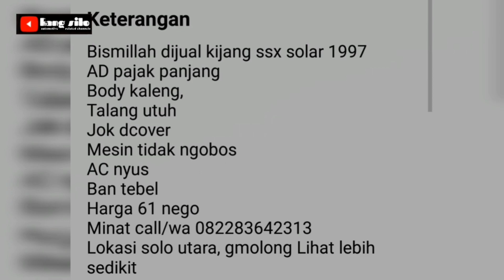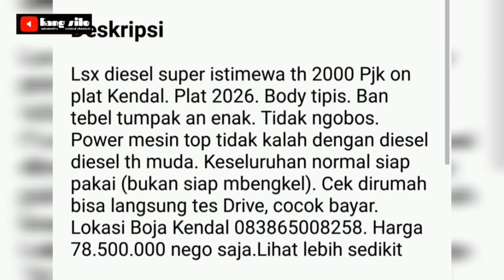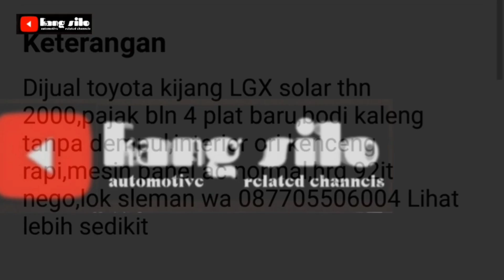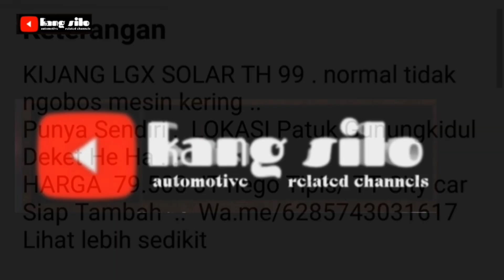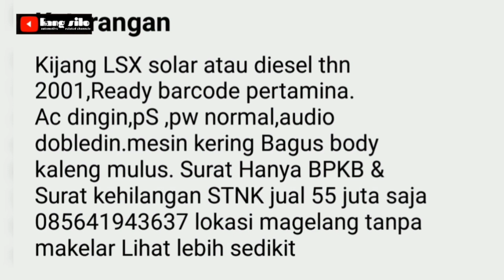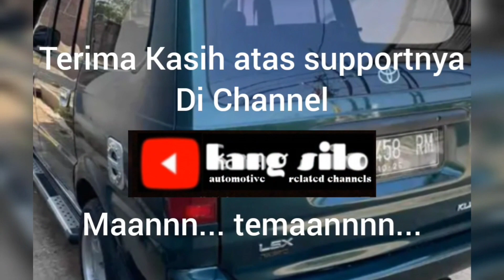Harga kijang LSX diesel thn 2001 Rp55jt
Informasi Mobil Bekas

Harga kijang LSX diesel thn 2001 mulai Rp55jt

selengkapnya bisa anda buka link dibawah ini

01.

02.

03.

04.

05.